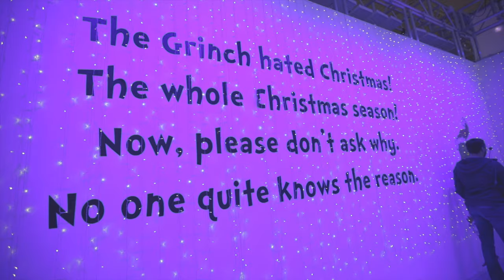Dr Seuss Experience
In January we loaded up the family and our niece Emma to Toronto for an overnight stay to go to the Dr. Seuss Experience.